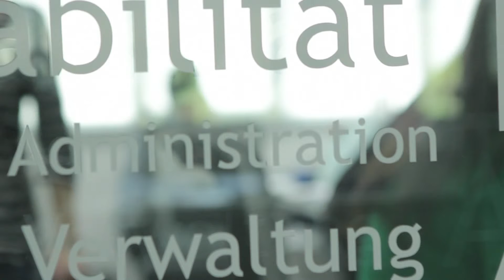Marine Instruments - Premio Merito a la Innovacion 2013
Premio Merito a la Innovacion 2013